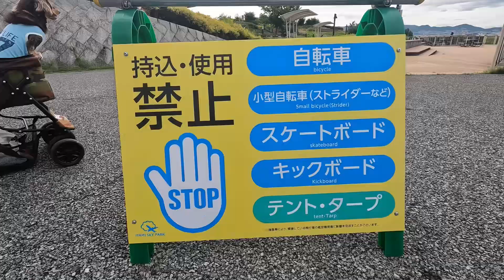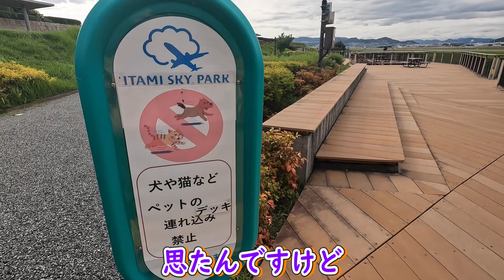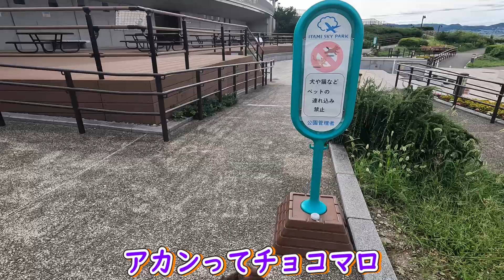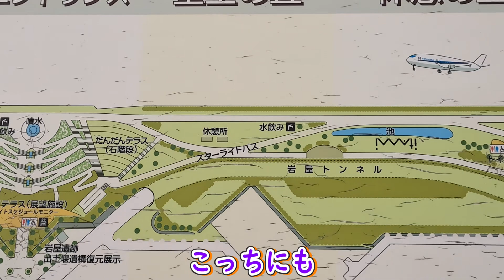【 伊丹スカイパーク 】詳しく紹介。愛犬と飛行機を見てお散歩して愛犬と楽しくお出かけ。 施設や駐車場の解説もしています。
【 伊丹スカイパーク 】詳しく紹介。愛犬と飛行機を見て お散歩して愛犬と楽しくお出かけ。 施設や駐車場の解説もしています。

伊丹スカイパークにペット連れで楽しめるのか 愛犬連れてお出かけしてきました。
飛行機の離着陸を間近で見れたりお散歩したり楽しめますが、少し わんちゃんにしたら物足りないと思います。
ペット立ち入り禁止が多くアスファルトで散歩させるぐらいでした。
家族連れで子供さんは喜ぶと思います。
駐車場の入り口がわかりずらいので、気を付けて下さい。

【動画目次】
00:00 オープニング
00:39 伊丹スカイパーク紹介
03:04 パパ一人でデッキへ向かう
04:48 チョコマロお散歩開始
07:23 伊丹スカイパーク施設を解説・紹介
08:22 エンディング

【チョコマロのプロフィール】

年齢性別：２歳　男の子
誕生日　：10月２３日
出生地　：神奈川県 小田原市
好きな事：ドライブ・お散歩・鬼ごっこ・
　　　　　キャッチボール
嫌いな事：爪切り・お留守番・無視される
特技　　：コミュ力 強

【チョコマロちゃんねる 】